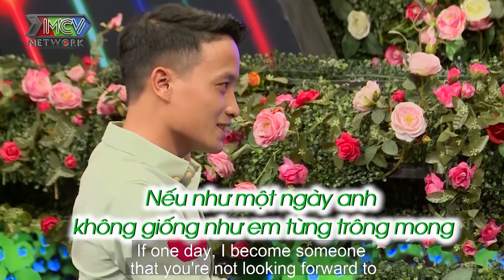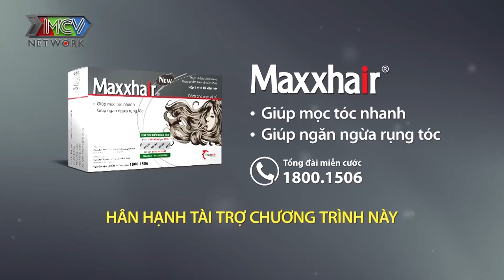KHÔNG ĐỦ TIÊU CHUẨN nhưng vừa kéo rào chàng đã khiến nàng YÊU NGAY và trao luôn NỤ HÔN ĐẦU ĐỜI